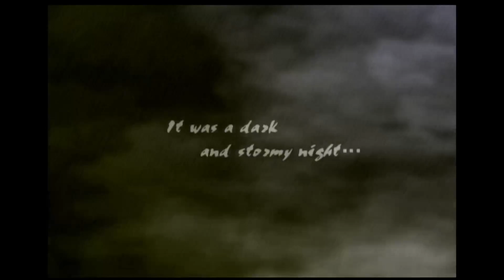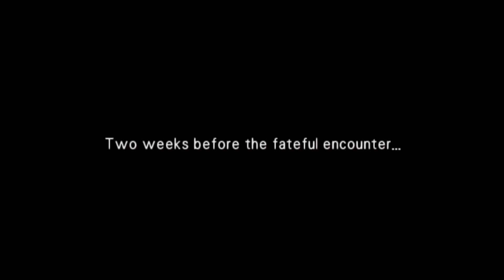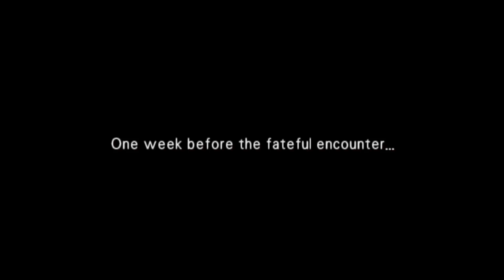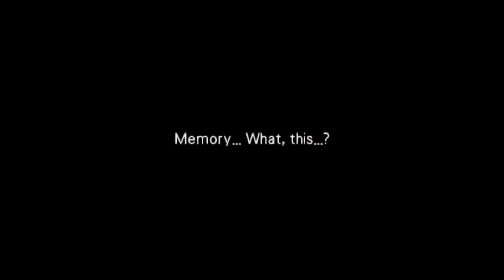iamcorrupt plays: Wild Arms 3 06/08/17